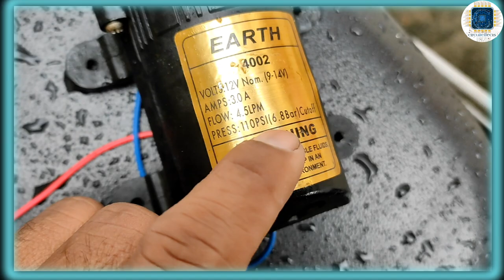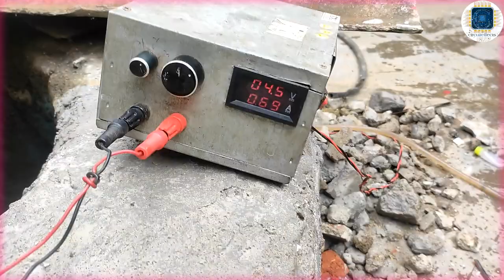high pressure 12v water pump for bike washing || circuiteffects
lhellofriends 👋👋

please 👇

please

high pressure 12v water pump for bike washing || 12v high pressure water pump

Garden Basket Agriculture Battery Sprayer Motor Pump 12V DC Diaphragm High Performance Water Pump 100 PSI And 1.25 Meter Pipe Combo Set Diaphragm Water Pump

Filox 12V DC Fresh Water Pump with 2 Hose Clamps Diaphragm Pump Self Priming Sprayer Pump with Pressure Switch 6 L/Min 100 PSI Pressure Switch 80W + Free Adapter SMPS (Black)

Kesri 12v DC Water Pump, Battery Sprayer Motor Double High Performance with Output Pipe/Diaphragm Water Pump with Output Pipe

circuiteShop 🚛
cash on delivery

hi everyone ,